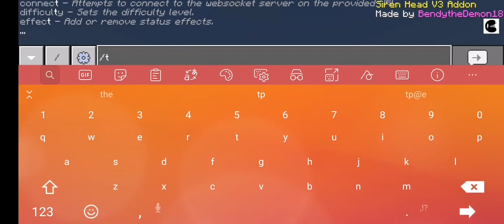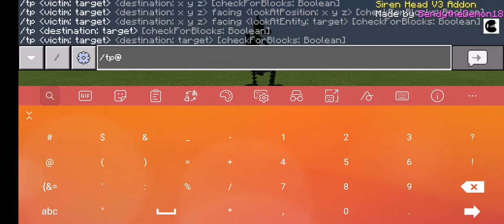Cartoon cat v3 vs fnaf 3 part 2